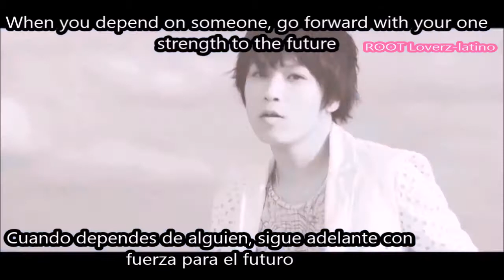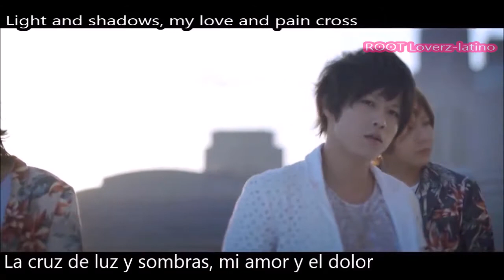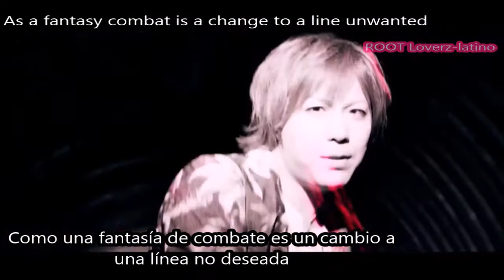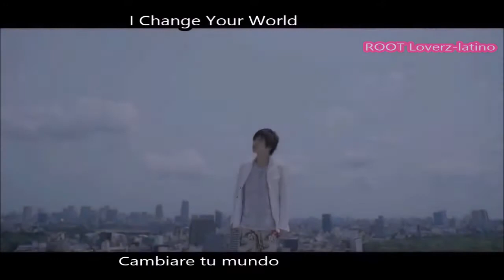ROOT FIVE - change your world - [sub Español-English]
Esta cancion pertenece al album Summer Days de ROOT FIVE.
Creditos por la musica a sus respectivos cantantes y al staff de root loverz latino por la traduccion.